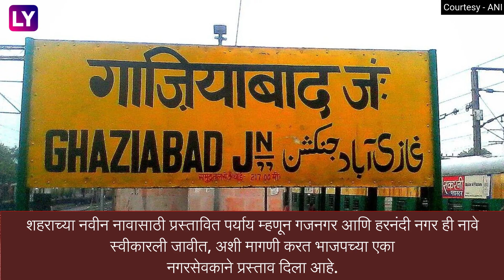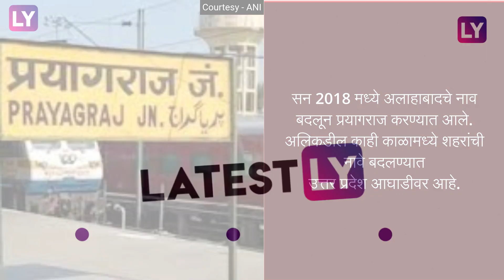Ghaziabad: गाझियाबाद शहराचे नाव बदलून गजनगर किंवा हरनंदी नगर होण्याची शक्यता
उत्तर प्रदेश राज्यातील गाझियाबाद जिल्ह्याचे नाव बदलण्याची मागणी अनेकदा झाली आहे. मागणीवर सरकारद्वारे निर्णय घेतला जाण्याची शक्यता निर्माण झाली आहे, जाणून घ्या अधिक माहिती